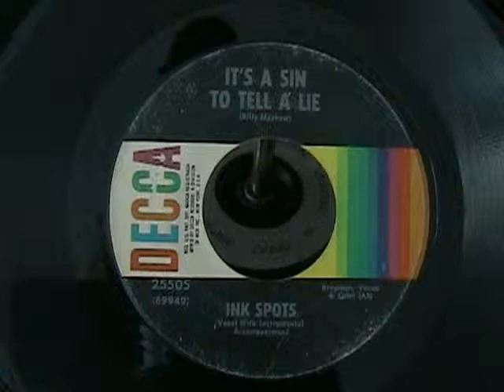Ink Spots.wmv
Original members in 1934, formed  from two individual groups were,  Orville Jones, Ivory Watson, Jerry Daniels,and Charlie Fugua. In 1936 Bill Kenny replaced Jerry Daniels . Kenny was the most recognized name, through the years. The Ink Spots continue to perform and tour today. Personnel have changed many times, to numerous to mention here.. Saw them at the Florida State Fair in the 80's.